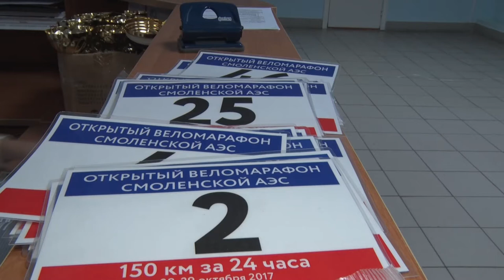Десна-ТВ: Веломарафон «150 км за 24 часа» в Десногорске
Велоспорт в Десногорске становится все более популярным. 28 октября в городе  прошел велопробег  «150 км за 24 часа». В этом году он посвящен  35-летию пуска первого энергоблока Смоленской АЭС и  году экологии.